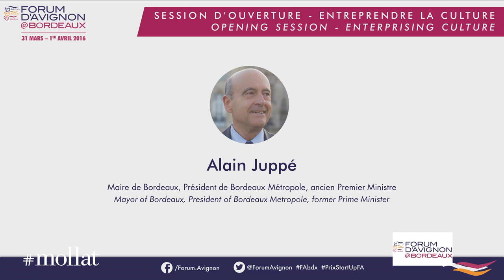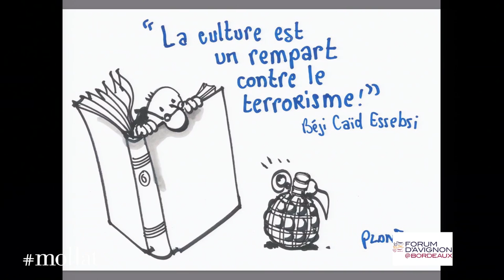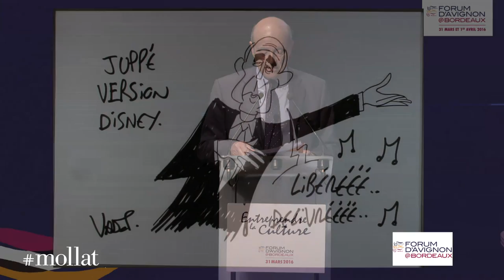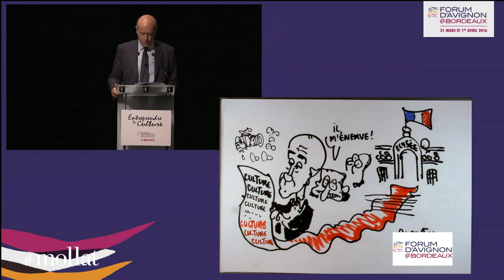Forum d'Avignon - Alain Juppé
Forum d'Avignon - Entreprendre la Culture Partie 1
Discours d'ouverture d'Alain Juppé.